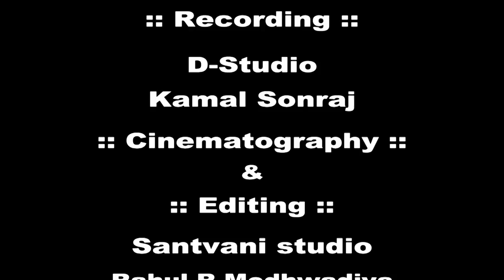MAHER NA MOTIDA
welcome to yuvraj movie presentig gujrati song maher na motida singer is vijay odedara